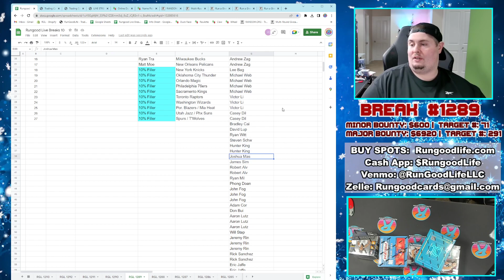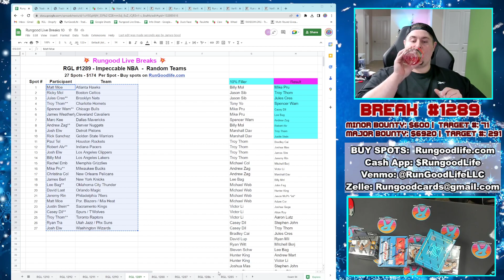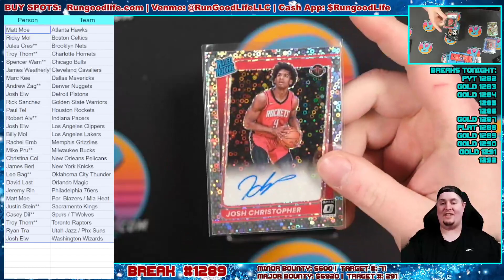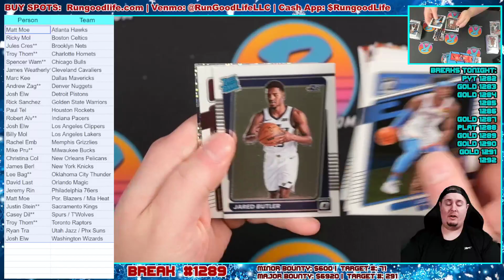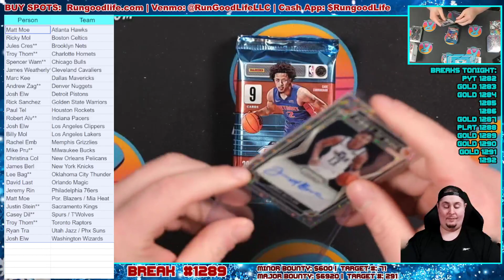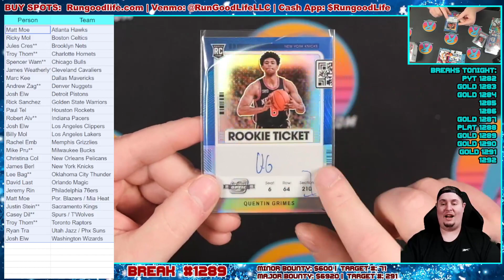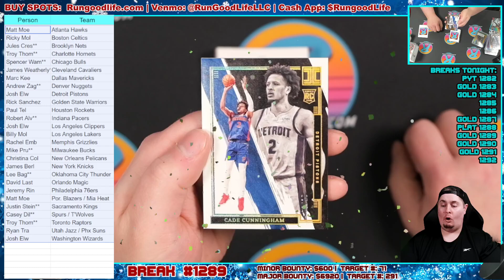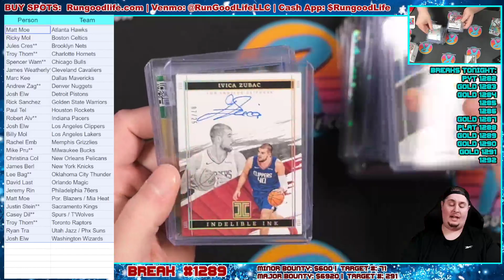RGL #1289 - Impeccable NBA - (12/21/22)